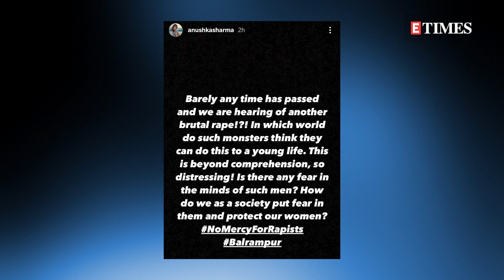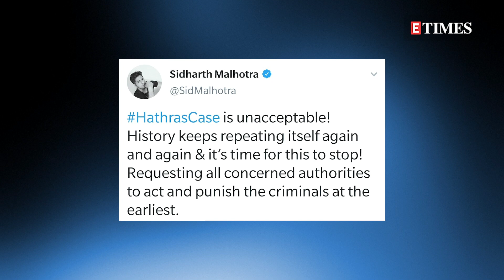Anushka Sharma, Kriti Sanon, Riteish Deshmukh & others CONDEMN Balrampur gang-rape incident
Bollywood celebs have taken to their social media handles to strongly react to Uttar Pradesh's Balrampur gangrape incident. According to reports, a 22-year-old girl was raped in the Gaisari village of Balrampur on Tuesday. The family rushed her to a nearby hospital, but she died on the way.